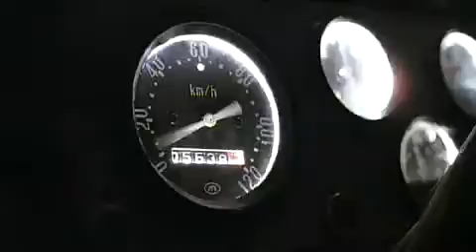ナイト・ウォッチ 予告編 -Night Watch-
2006/4/1 opening in japan
日本版公式予告篇 official trailer in japan